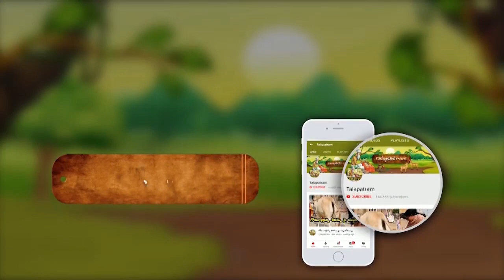సనాతన ధర్మం ప్రకారం కొడుకులు ఐదు రకాలు.. మీ పుత్రుడు ఏ కోవకు చెందినవాడో | father and son